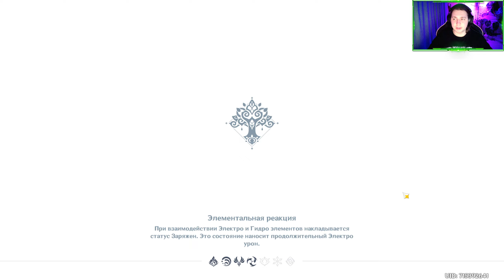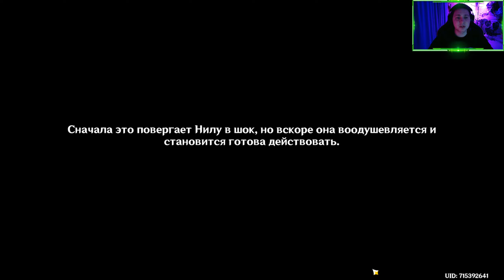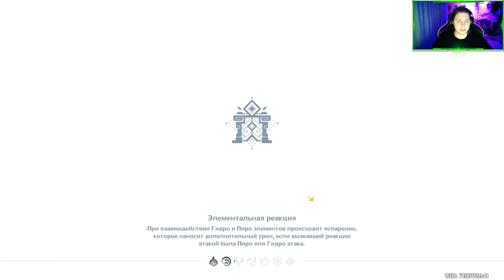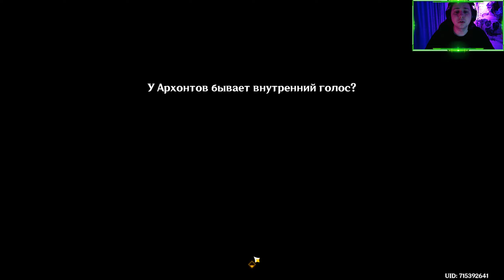Нахида разозлилась!!!! Давно пора! - Genshin Impact Прохождение сюжета - 70 Часть